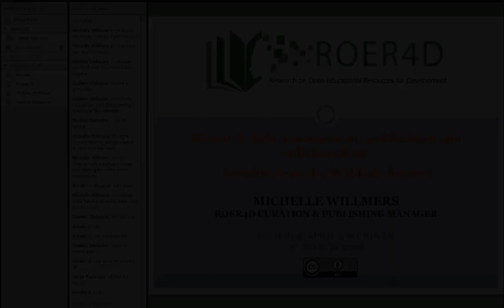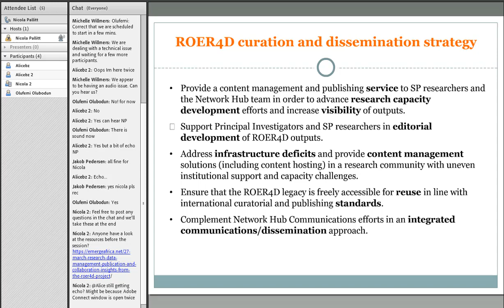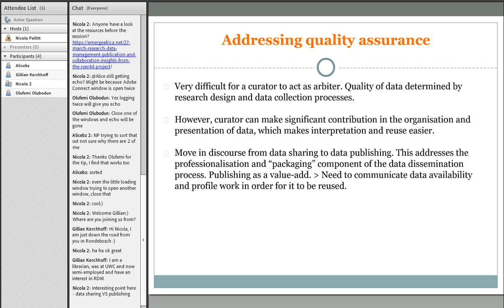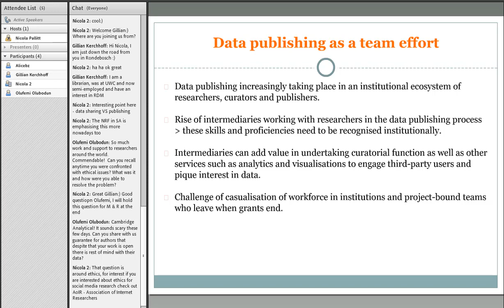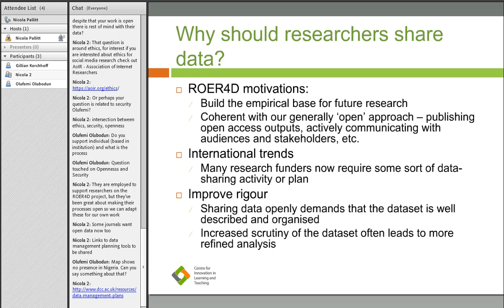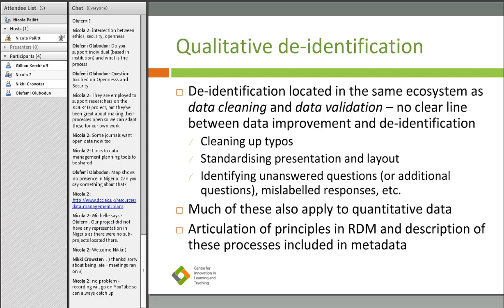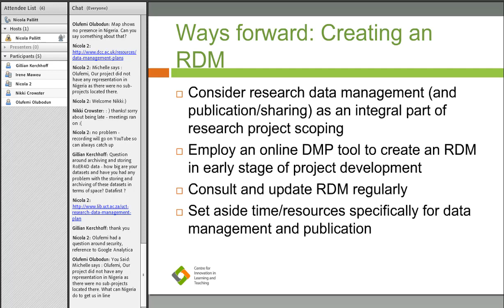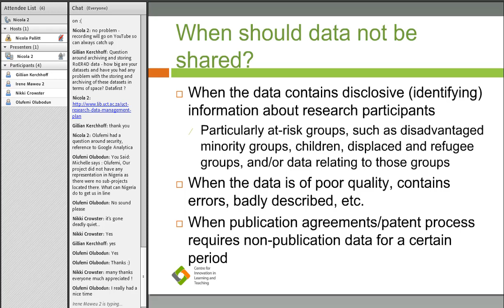Research data management, publication and collaboration: Insights from the ROER4D project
Presenters: Michelle Wilmers & Thomas King, Research on Open Educational Resources (ROER4D), University of Cape Town, South Africa

How do researchers develop their data curation skills in order to participate in the emerging field of data management and sharing, and do so in an ethical, legal way?

In this presentation, Michelle Willmers and Thomas King from the Research on Open Educational Resources for Development (ROER4D) project will share their experiences and insights around curating and publishing data in a large-scale Global South networked project. Focusing on the increasing importance of data-sharing mandates and funder requirements around data management as well as the personal and collaborative benefits of data stewardship, the presentation will focus on practical strategies for improving data management practice in qualitative and quantitative contexts.

The session will provide researchers with guidelines on how to undertake data management planning in the research scoping and grant proposal stages, and how to prepare data for publication and reuse.